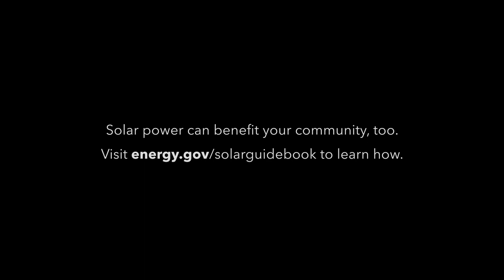GreenPower Program Trains Solar Workforce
Madison, Wisconsin’s GreenPower Program has helped the city work toward its renewable energy goals while also training young people on solar installation. It’s a great example of how local governments can boost solar deployment and reap several other benefits at the same time. Learn how your community can do the same in our Solar Power in Your Community guidebook: energy.gov/solarguidebook